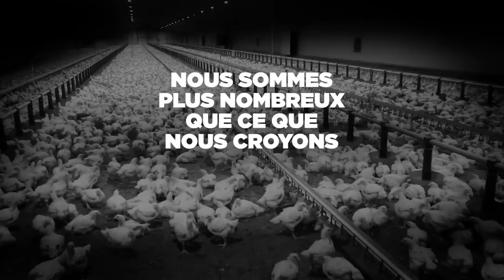Marche pour la fermeture des abattoirs 2018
Le 23 juin selon la police, nous étions 4000 à manifester dans les rues de Paris. 4000 à rêver d'un monde plus juste, basé sur la bienveillance, le respect et la solidarité. 4000 à rêver d'un monde sans abattoir.

Mais en réalité, nous étions bien plus nombreux !